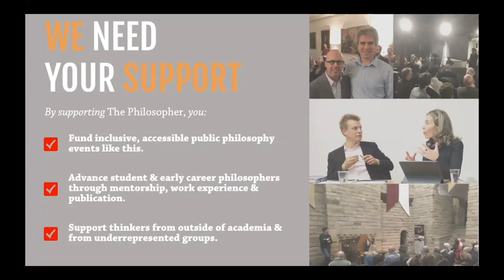The Philosopher Queens: Book Launch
Recording of live webinar hosted by The Philosopher, the UK's longest running public philosophy journal, on 17 September 2020.
Rebecca Buxton & Lisa Whiting in conversation with Professor Angie Hobbs and Professor Anita L. Allen.

The Philosopher Queens is finally here!

Join us to celebrate the official publication of The Philosopher Queens with Lisa Whiting and Rebecca Buxton, hosted by Angie Hobbs, Professor of the Public Understanding of Philosophy at the University of Sheffield. Special guest Anita L. Allen, Henry R. Silverman Professor of Law and Philosophy at the University of Pennsylvania.

The Philosopher Queens is a book about women philosophers by women philosophers published by Unbound